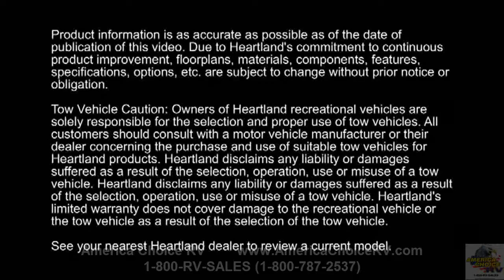Heartland RV - Features - landing gear - America Choice RV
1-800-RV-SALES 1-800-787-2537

3332 Paul S. Buchman Hwy, Zephyrhills, Florida 33540